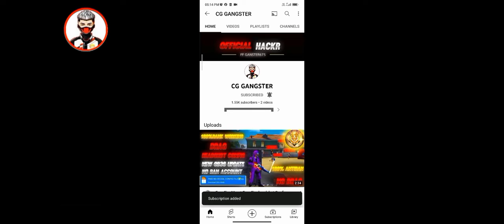Free Fire Max+ Free Fire headshot injector 100% Rank Working | New Ob36 Update Antiban Vip injector.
Free Fire Max + Free Fire headshot injector 100% Rank Working | New Ob36 Update Antiban Vip injector ff gangster 675

Download Link

your topic

free fire max injector vip

free fire max injector ob36 free fire max injector apk

free fire max injector hack

free fire max injector auto headshot

ff max headshot injector

free fire max injector anti ban free fire injector today

free fire max vip injector Ob36

free fire injector hack new version direct link free fire injector hack headshot

free fire injector hack download link

ffh4x injector

ff max injector hack free fire ob36 injector headshot

free fire injector hack new versions today

free fire injector headshot

free fire ob36 hack

free fire long head injector

suraj official team

xbot 99

xbot 99 hack

xbot 99 Mod Menu

bellara blrx

sniper gaming official headshot injector free fire

free fire injector hack 2022 headshot injector ff max

long head injector

free fire ob36 vip 100% antiban auto headshot free fire

max + free fire new injecter long head

jk don ff

free fire ob35 injector hack

ob35 injector long head

alone ff

ff long head injector

ff max long head injector
long head injector free fire

rishi ff

long head injector ff long head injector ff max

rank working injector sohel mod injector

free fire injector anti ban

free fire hack free fire max injector new

free fire

headshot hack free fire ffh4x hack free fire

spg 999

hack free fire headshot free fire mobile panel

spg ff 999

how to use panel in mobile free fire headshot panel

mobile panel hack free fire

free fire max panel headshot panel

ff panel

ffh4x

panel hack free fire spg ff999

panel hack free fire mobile free fire panel hack

ff hack

panel

Panel for SPG FF999

headshot hack

ff panel hack mobile

free fire panel hack for mobile free fire max headshot hack

panel hack

Pc new panel hack

100% Antiban new panel for mobile Pc panel 100% antiban

panel hack free fire max how to hack free fire max

free fire max injector today

free fire headshot injector antiban

free fire injector hack rank working ff injector rank working

ff max long head injecter free fire best injector

bellara blrx new injector

ffgangster675 Config File, Free Fire Injectior App, How To Use Injector

free fire anti-blacklist vip injector,

ffh4x injector,

free fire new injector,

no recoil injector, regedit free fire,

Free Fire Injector App.

Free Fire Headshot App, How To Use Free Fire Aimbot Injectors,

Free Fire Headshot Config File, Free Fire Auto Headshot

App In Free Fire,

Free Fire Aim Lock App.

npc name config, Free Fire,

Headshot App.

free fire max injector, free fire max injector hack,

free fire max injector auto headshot, ff max headshot injector,

free fire max injector antiban, free fire injector today, injector free fire,

free fire max vip injector ob36, injector free fire headshot,

free fire headshot injector antiban, free fire injector hack rank working,

ff injector rank working,

ff max long head, injecter, free fire best injector, bellara blrx new injector, android 12 vip injector after update new vip injector,

mod gamer raj, bellara blrx, sniper gaming official,

gogaff, rishiff, lx win ff, sakib gamer king, headshot injector free fire, free fire injector hack 2022, free fire vip 100%

antiban auto headshot free fire + free fire max new vip injector, hack ff OB36,

only red numbers injector free fire max,

free fire max auto headshot injector, free fire max long head injector, after ubdate long head injector, no matchmaking injector,

new update injector long head, long head config ff max,

android vip 11 injector,